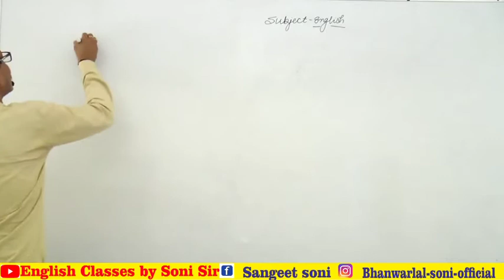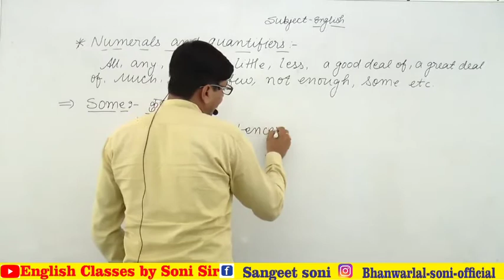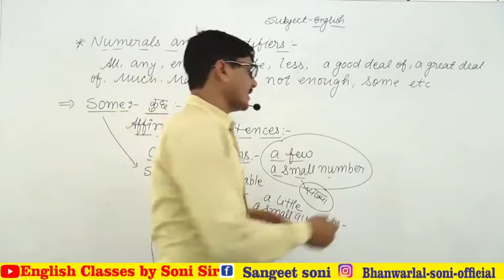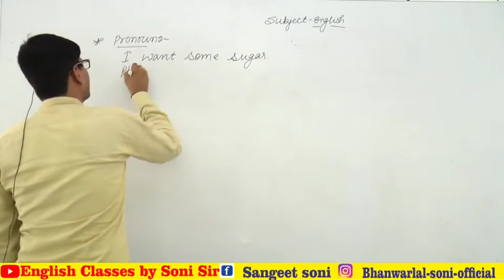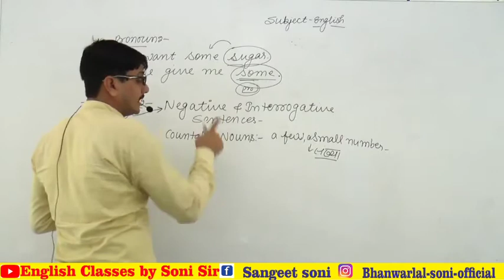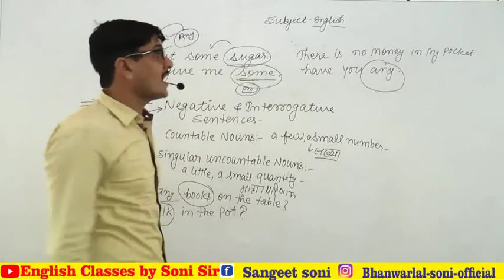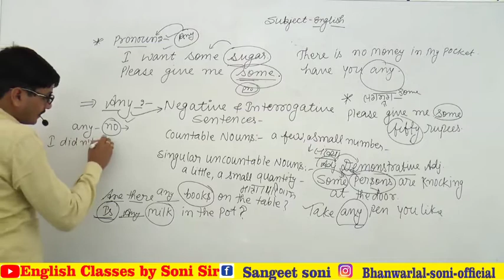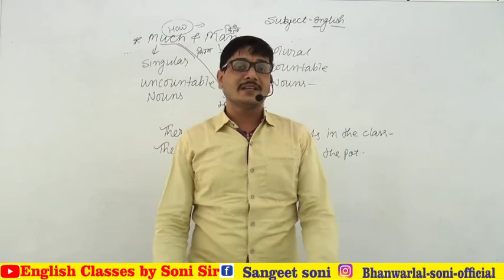Determiners/Use of Some/Any/Many/Much/By Soni sir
Determiners Use of Some/Any/Many/Much

You will get all videos on this you tube channel (English classes by Soni sir) related to class 12th